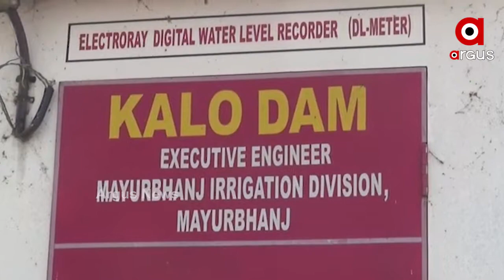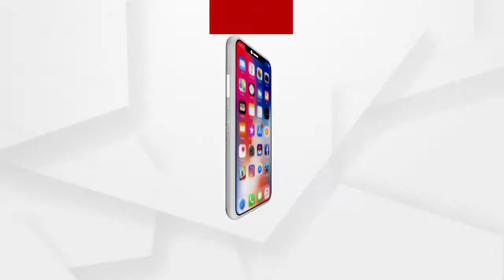ନୂଆବର୍ଷ ମଉଜରେ ଚାଲିଛି ବଣଭୋଜି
ନୂଆବର୍ଷ ମଉଜରେ ଚାଲିଛି ବଣଭୋଜି । କିଏ ନିଜ ପରିବାର ସହିତ ପୁଣି କିଏ ସାଙ୍ଗସାଥୀଙ୍କ ସହ ବଣଭୋଜିରେ ମାତିଛନ୍ତି । ବିସ୍ତୀର୍ଣ୍ଣ ଜଳରାଶି ସହିତ ସୁନ୍ଦର ପରିବେଶ ପାଇଁ ପର୍ଯ୍ୟଟକଙ୍କୁ ବାନ୍ଧି ରଖିଥିବା କାଳା ଡ୍ୟାମରେ ଲାଗିଛି ପର୍ଯ୍ୟଟକଙ୍କ ଭିଡ । ଦେଖନ୍ତୁ ଆମର ଏହି ରିପୋର୍ଟ...